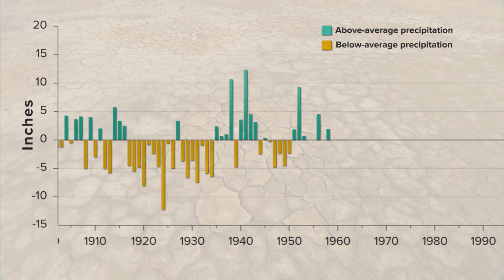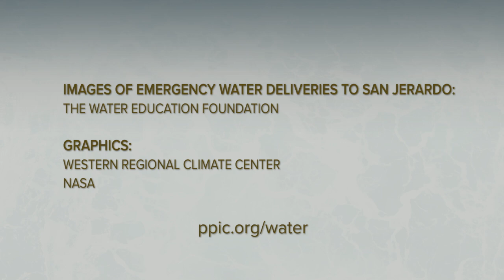Drought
Droughts are a regular feature of California’s variable climate, affecting cities, farms, and the environment. They test water management systems and signal areas needing improvement.